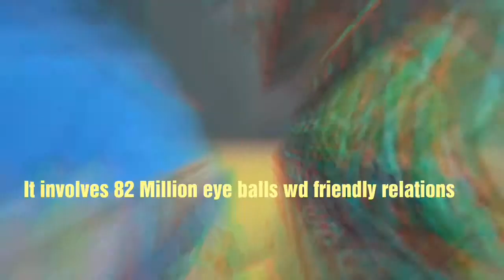India vs Pakistan|Most Watched|Most Anticipated Match|Proved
Thanks for giving time !💟

TWNK Productions bring the video on Pakistan vs India Match.
Editing: Sheheryar Ahmed

Sharing our videos with your friends really helps our channel grow. If you have any suggestions for videos, please put them in the comments below.